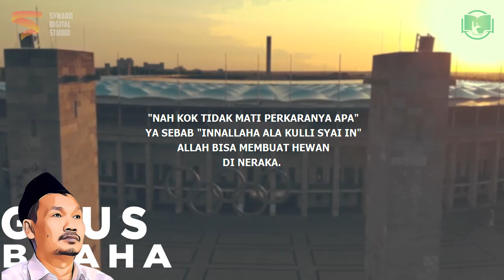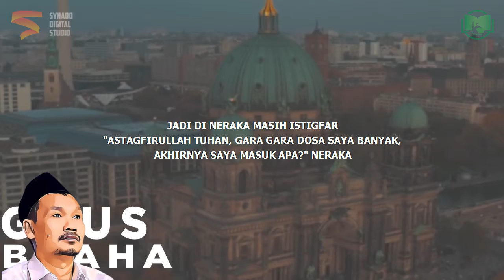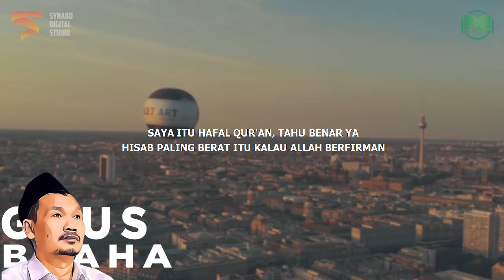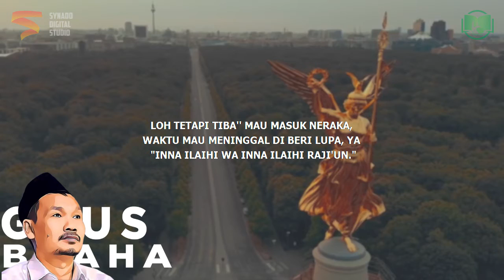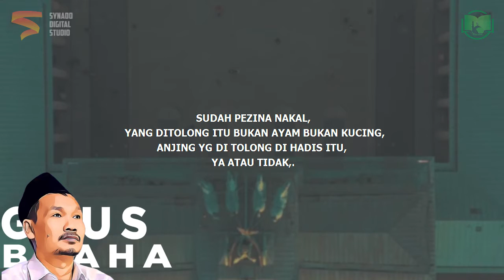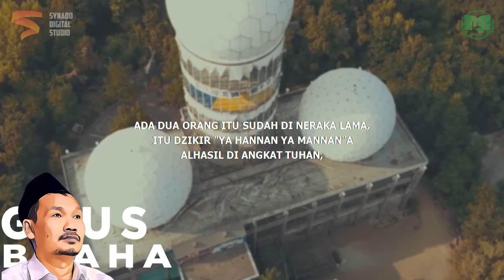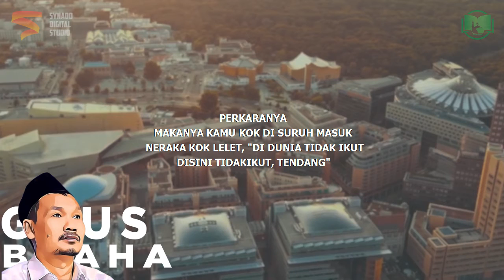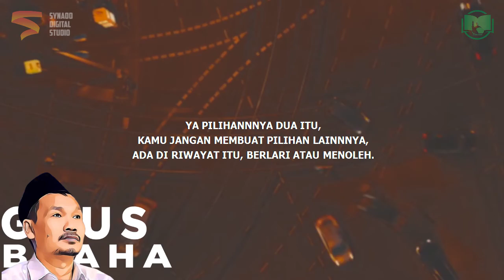Jika Hal Gaib Ditunjukkan pada Manusia | Gus Baha Bahasa Indonesia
Ngaji Gus Baha Terbaru 2022 Bahasa Indonesia tentang hal ghaib